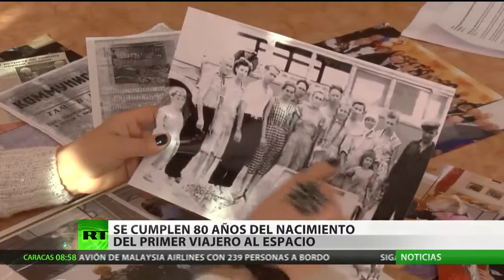El primer astronauta de la Tierra, Yuri Gagarin, habría celebrado su 80 cumpleaños